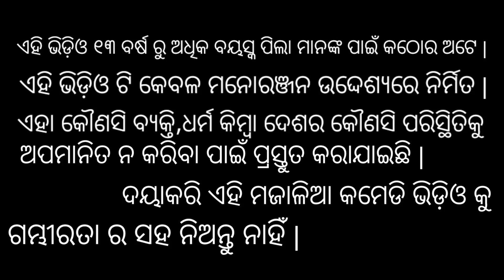ଗପ ମାଧ୍ୟମରେ ସାଧାରଣ ଜ୍ଞାନ Part-2 / Odia Gapa Sikhya / Chadhei Gapa / Odia Gapa / Odia Story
ଏହି ଭିଡିଓ ଟି ୧୩ ବର୍ଷରୁ ଅଧିକ ବୟସ୍କ ପିଲାଙ୍କ ପାଇଁ କଠୋର ଅଟେ | ଏହି ଭିଡିଓ ଟି କେବଳ ମନୋରଞ୍ଜନ ଉଦ୍ଦେଶ୍ୟରେ ନିର୍ମିତ ଏବଂ କୌଣସି ବ୍ୟକ୍ତି, ଧର୍ମ କିମ୍ବା ଦେଶର କୌଣସି ପରିସ୍ଥିତିକୁ ଅପମାନିତ ନ କରିବା ପାଇଁ ପ୍ରସ୍ତୁତ କରାଯାଇଛି | ଦୟାକରି ଏହି ମଜାଳିଆ କମେଡି ଭିଡିଓ କୁ ଗମ୍ଭୀରତା ର ସହ ନିଅନ୍ତୁ ନାହିଁ |